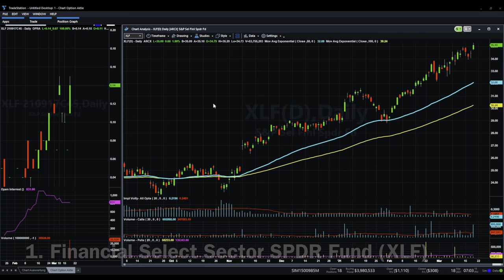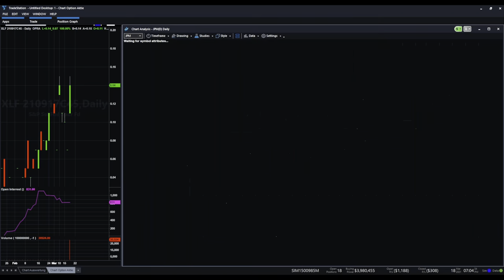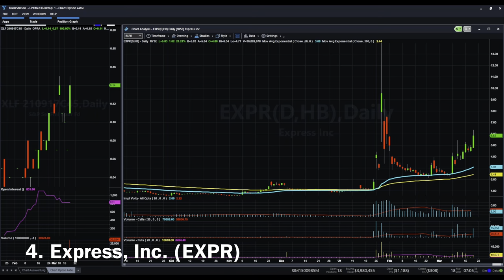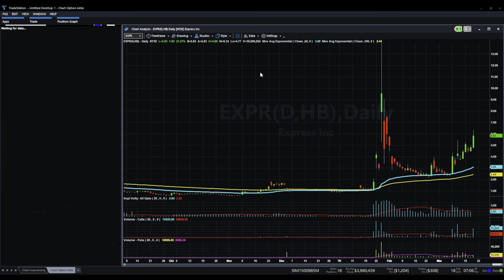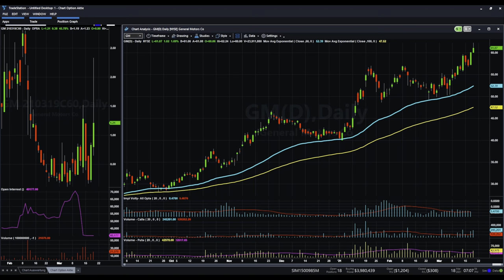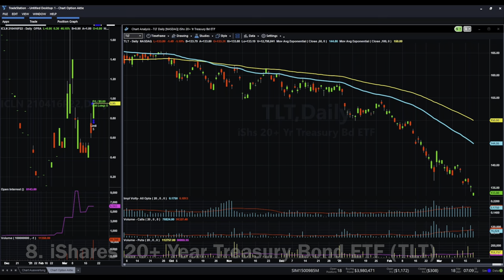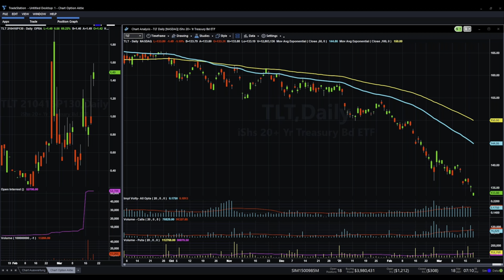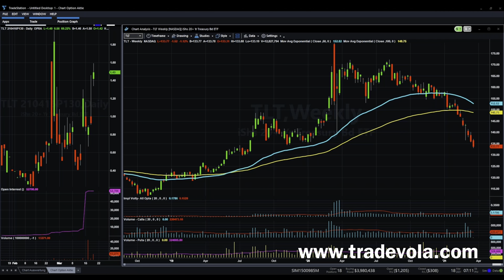AMC,GME,WBS |Wo geht die Reise noch hin?reddit | Mit welchen Aktien verdienst du aktuell Geld.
Erfahre jetzt mit welchen aktien und optionen wir in der letzen Woche gutes Geld verdient haben und welche davon diese Wochen noch interessant sind!